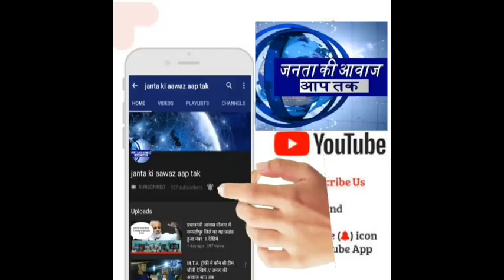विधायक रण विजय साहू ने पत्रकारों को किया नये साल में सम्मानित, मानपुरा में बांटें गरीबों में कंबल